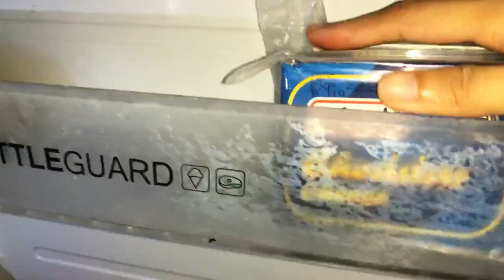Umaizah ko maar pare gi mere se | Daily Vlog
Hey it's me Umaizah Ali
Mommy handle my page until I'm adult !

Thanks!